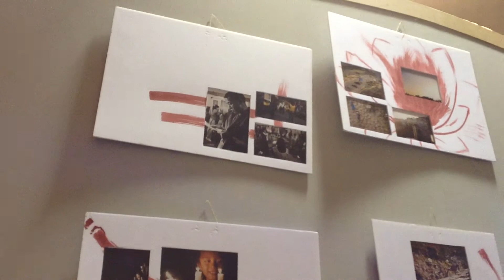2012 01 10 Darfo Boario Terme serata pro Tibet 01